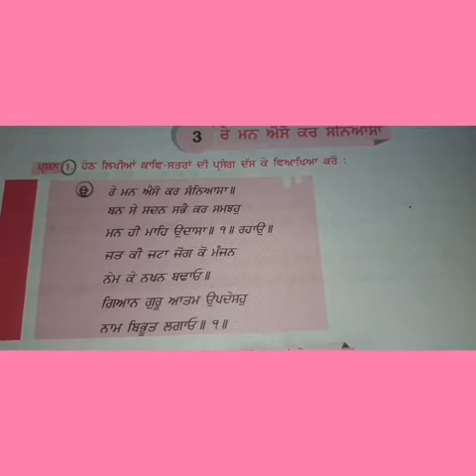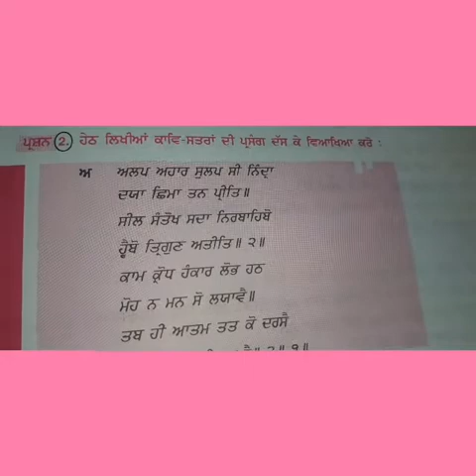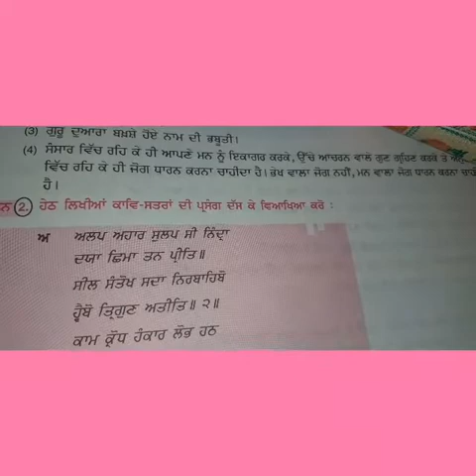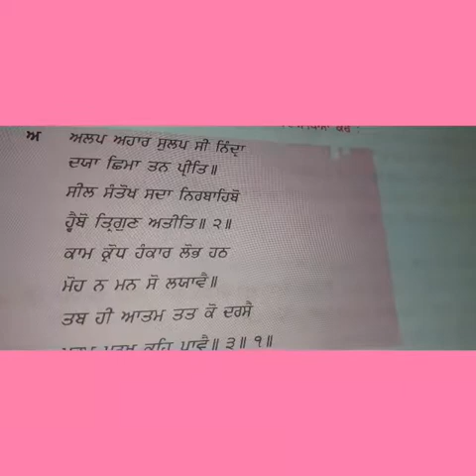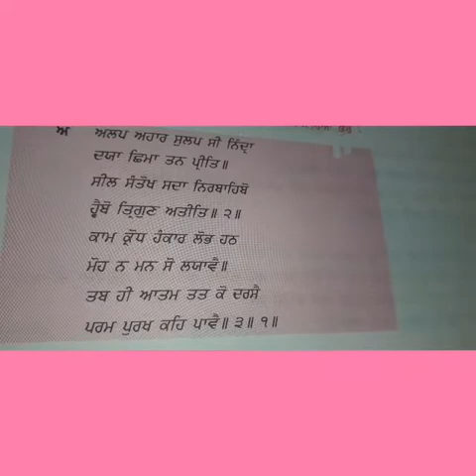Re mann aiso kar sanyasa/guru gobind Singh ji/kaav rang 11th